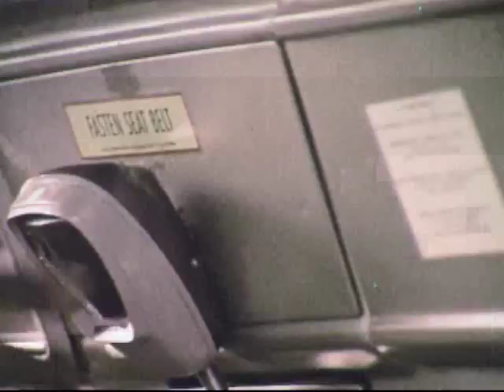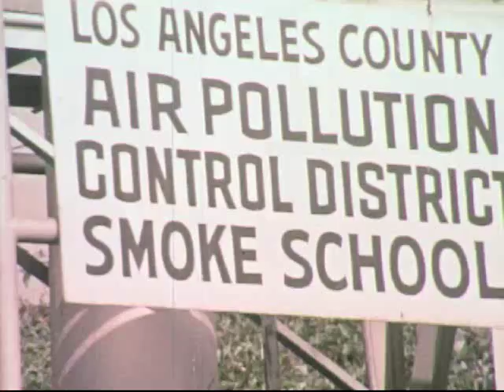I Am an Air Pollution Inspector 1971 Los Angeles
In the 1960s, air pollution inspectors, working for local and state air pollution agencies began conducting inspections of pollution sources to insure compliance with laws, rules and regulations and to reduce or eliminate conditions contributing to air pollution.  In the1960s, the growing problem of air pollution in the US, and the concurrent expansion of control efforts over the past few years created a considerable demand for trained manpower.  A special report an Air Pollution Training Committee in 1964 proposed a plan for a two-phase training program to be conducted at as many as five university-based training centers located in different geographical regions. The first phase of training would consist of three months of intensive classroom and laboratory instruction at a university.   The second phase would consist of three months of coordinated in-service training by an official air pollution control organization.  An air pollution training program was established at the Robert A. Taft Sanitary Engineering Center at Cincinnati. The program offered intensive short courses in a variety of technical aspects of air pollution. The duration of these courses ranges from several days to two weeks.  Courses were conducted in the field for individuals having a wide range of backgrounds and experience in the different professional disciplines received this training.
This clip is from the 1971film, People Who Fight Pollution, by Churchill Films.  This film presents an air pollution inspector, a rubbish collector and a foreman in a glass recycling factory, who talk about their involvement and pride in the work they do.  The entire film is available at the Internet Archives.